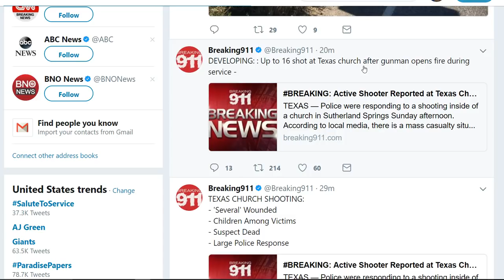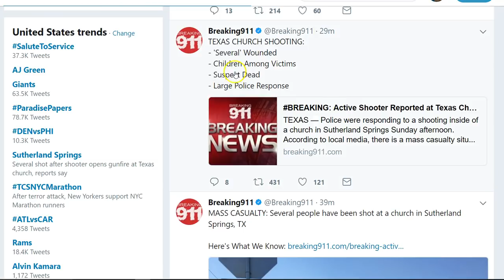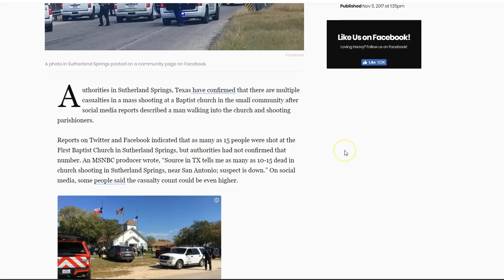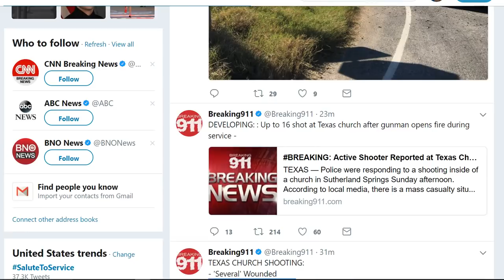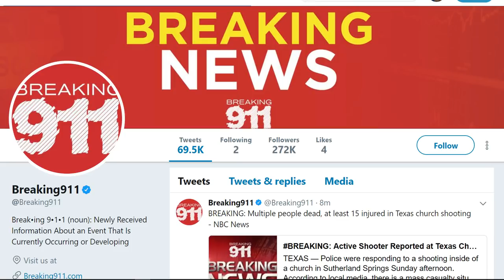UPDATE BREAKING: First Baptist Church, Sutherland Springs, TX Shooting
BREAKING: Multiple people dead, at least 15 injured in Texas church shooting - NBC News